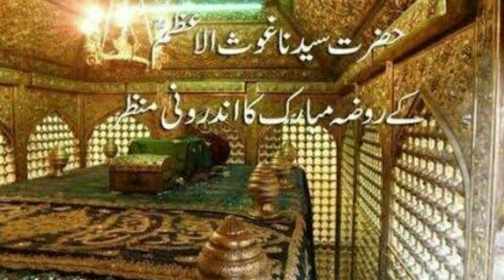गौसे आजम की जिंदा करामत ? GAUSE AZAM KI ZINDA KARAMAT?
Gause AZAM aur jinnat ka waqiya by sag e bargahe tajushariya misbahi sahab

Gause AZAM ki zinda karamat jise dekh kar duniya hairaan hai